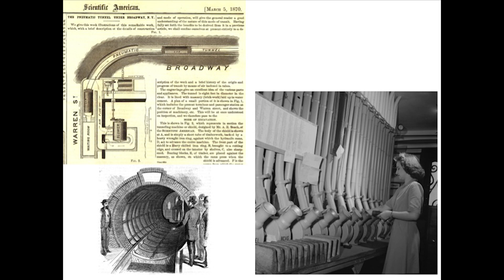It’s not the train, it’s not the plane- coming The HyperLoop! | Sebastien Gendron | TEDxThunderBay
Sebastien walks us through the history of the hyperloop, and the gold rush to be the first to "make it happen".

 His passion and involvement are evident throughout, and his talk ends with a three minute interview , on what Sebastien feels, is just around the corner.

‎Founder & CEO of Canadian Hyperloop Startup,  Transpod Inc, Sebastien Gendron is a dynamic innovator.

He has had  a life long dream to create positive change, in the field of transportation.